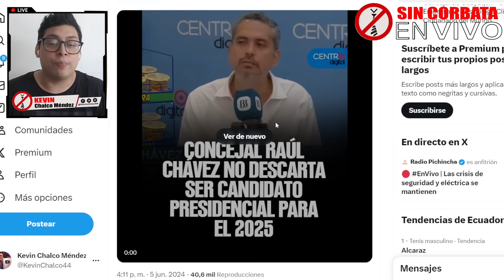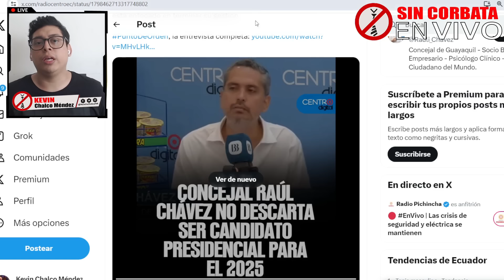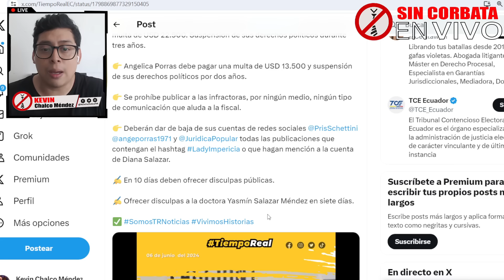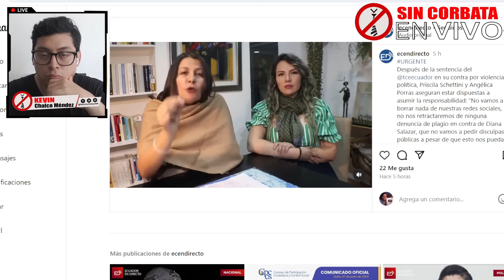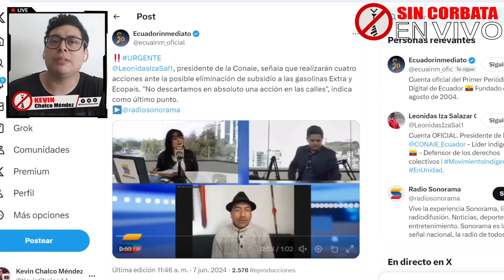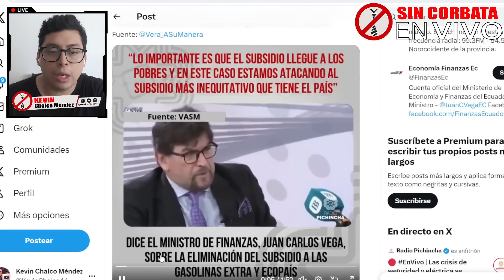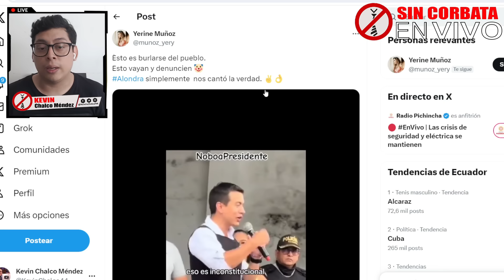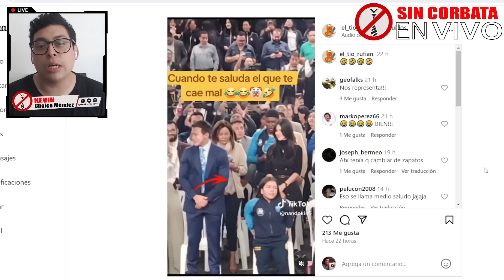NOBOA INCUMPLE SU PROMESA "BAJARE EL PRECIO DE COMBUSTIBLES" / IZA NO DESCARTA PR0T3STAS